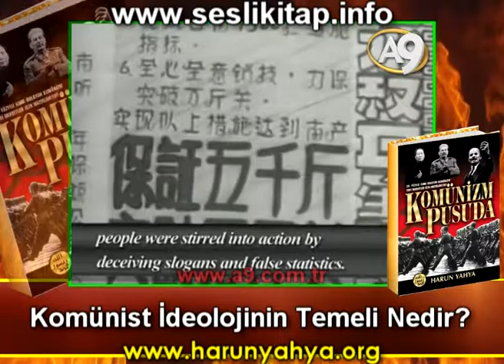KOMÜNİST İDEOLOJİN TEMELİ NEDİR